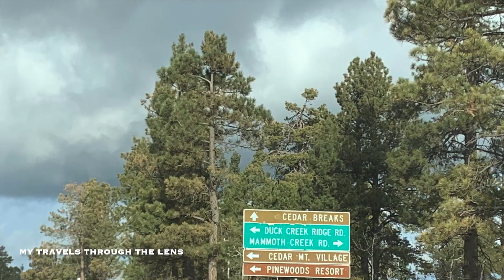🇺🇸 Driving on HW14 Cedar City to HW89